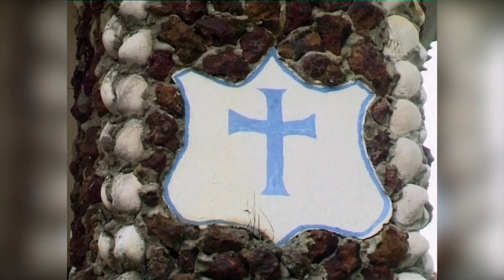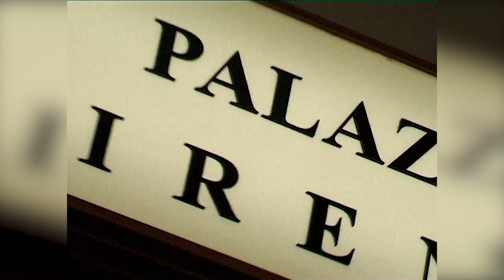They Came, They Saw, They Concreted PART 3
THEY CAME, THEY SAW, THEY CONCRETED is a one hour documentary about Italian builders and their community of family and friends, a community which helped build this country from its concrete foundations up. It is a colourful journey through their lives, their dreams, their concrete castles and their achievements. This documentary is a complete guide to concrete and the Italo/Australian way.